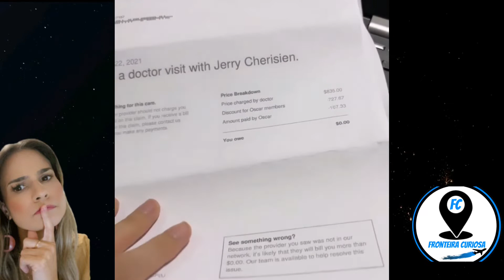HOSPITAL DOS ESTADOS UNIDOS É MUITO CARA - REBECA DO DIA A DIA NA AMÉRICA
Já pensou você morar nos Estados Unidos e não ter um plano de saúde? Não faça isso. Não estou fazendo propaganda de nenhum plano de saúde, mas se for para os Estados Unidos faça um seguro saúde e se for morar lá faça um plano de saúde.

➡️⬇️Vídeos relacionados

➡️ SEMPRE QUIS IR PARA OS ESTADOS UNIDOS - DIA A DIA NA AMÉRICA COM REBECA E SUA FAMÍLIA

➡️ Notas de colégio nos Estados Unidos, como funciona? Rebeca do Dia a Dia na América Mostra - EUA

➡️ NOVIDADES DA UCRÂNIA -  SWIFT O QUE É E O QUE ACONTECE SE A RÚSSIA SAIR DA SWIFT

estadosunidos florida hospitaldosestadosunidos Tem interesse em como são as coisas fora do Brasil? No exterior? O preço de carros, casas, roupas dos Estados Unidos e do mundo?